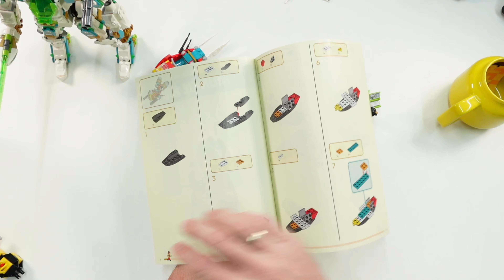LEGO Monkie Kid 80053 Meis Drachen Mech Review Deutsch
990 pcs
99,99$ / 84,99€
LEGO Monkie Kid 2024

meine Ausrüstung :
Kamera *: Elgato Facecam Pro
Camlink *: Elgato Camlink Pro
Baukamera *: Sony ZV1
Mikrofon *: Elgato Wave DX
Streamdeck *: Elgato Streamdeck XL
Greenscreen *: Elagto Greenscreen

Meine Videos sind als klassische Reviews zu verstehen. Ich gebe euch Fakten ( Anzahl Teile, Preis, Funktionen usw. ). Das ganze soll so sachlich und objektiv wie möglich sein um euch die Möglichkeit zu geben unvoreingenommen eine eigene Meinung zu bilden. An manchen Stellen kann es aber dennoch vorkommen, daß ich meine Meinung in Form von "Das find ich gut" oder ähnlich kundtue. Dies ist nicht als allgemeingültig anzusehen sondern eben nur meine Ansicht zu dem jeweiligen Punkt.